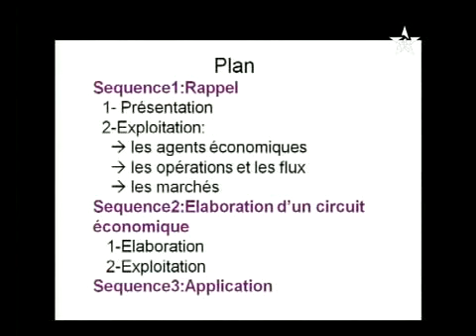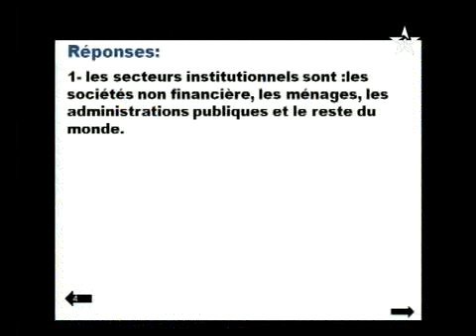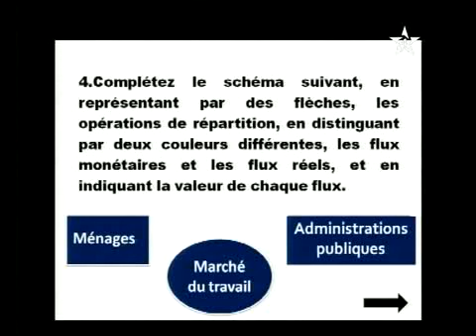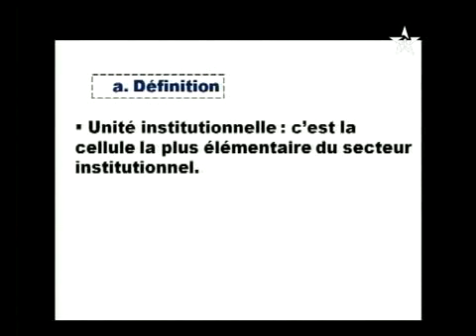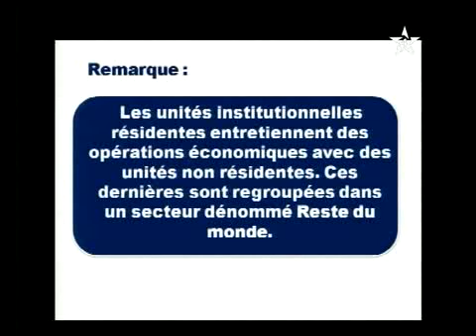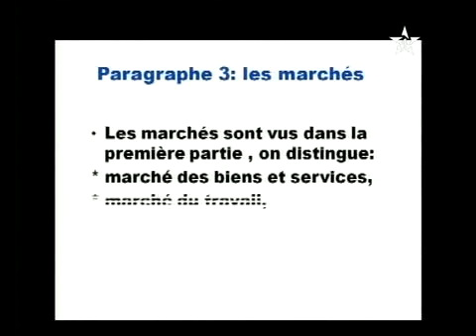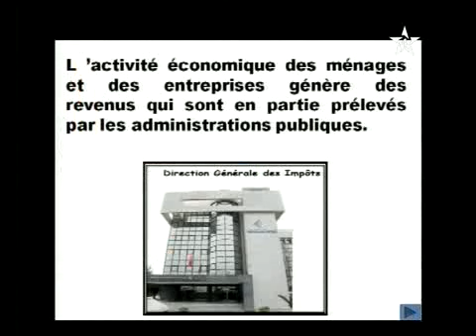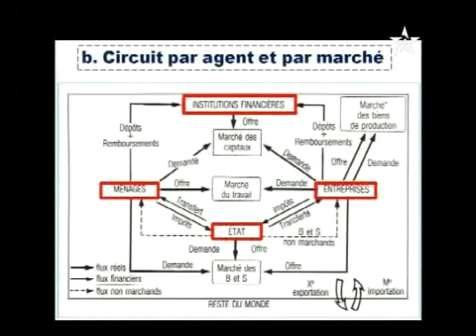Economie générale et statistiques : Le circuit économique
للمزيد من الفيديوهات زوروا موقعنا :
LyceeNajah.blogspot.com